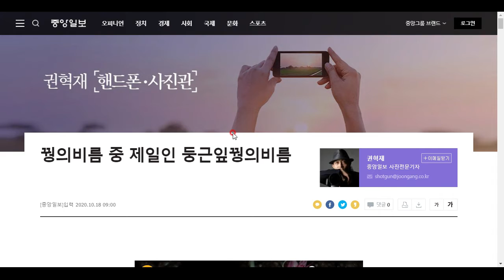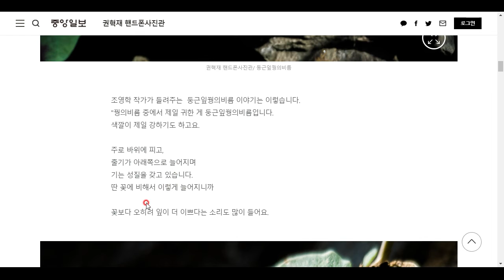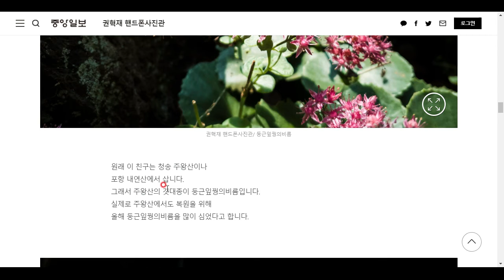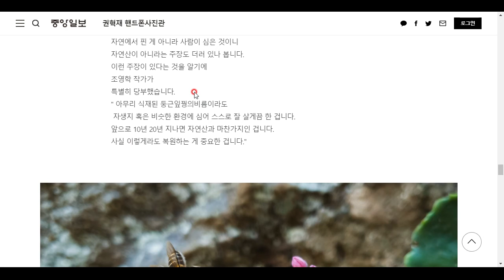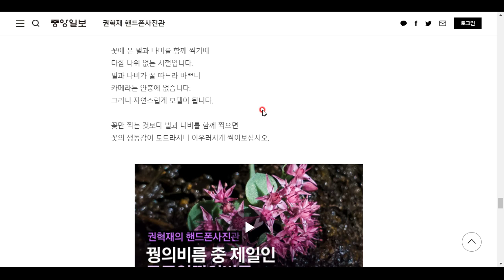야생화의 여왕--- 둥근잎꿩의비름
진짜 넘 예쁩니다 ㅠㅠㅠ 최고!!^ㅁ^